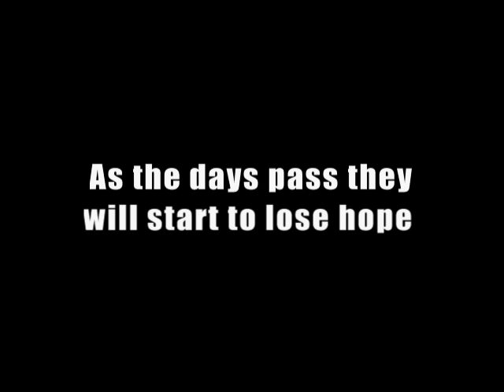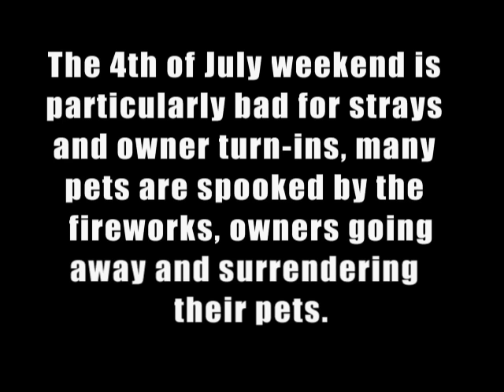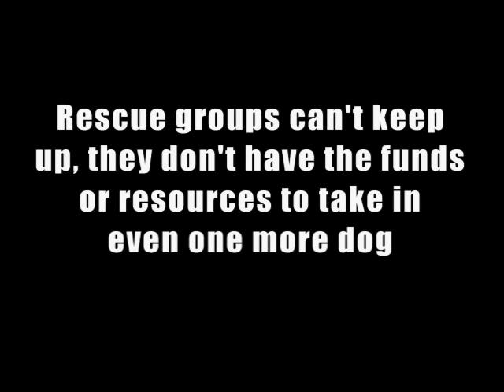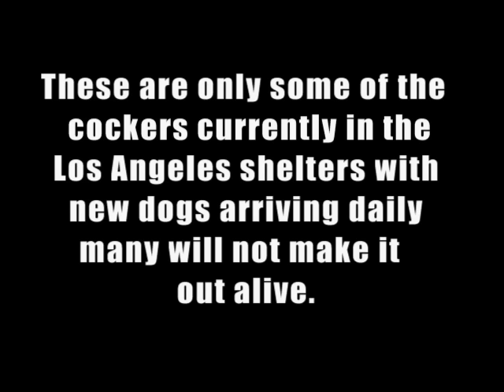Cockers in Los Angeles Shelters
Please help a cocker in need by offering a foster home or sponsoring their boarding expenses to give a shelter dog a temporary safe haven.